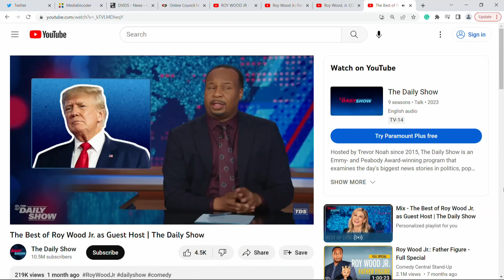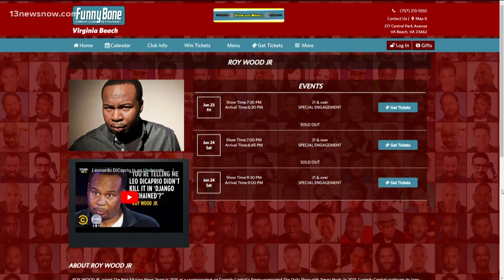Comedian Roy Wood Jr. stops by 13News Now studio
He has been a part of "The Daily Show" as a correspondent since 2015 and is known for his satirical takes on social and cultural moments.